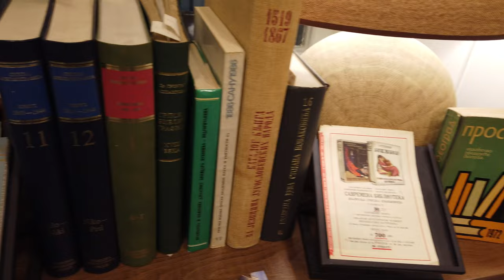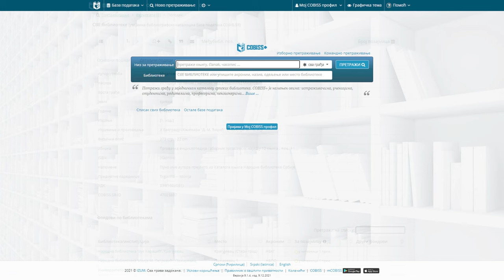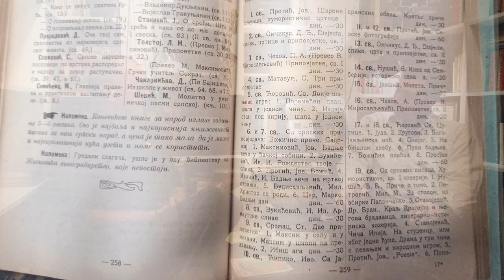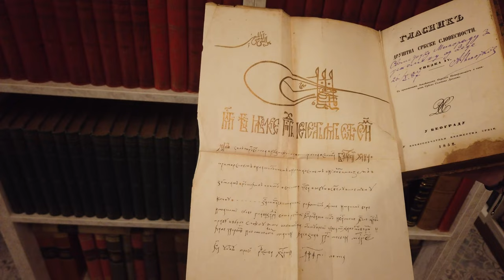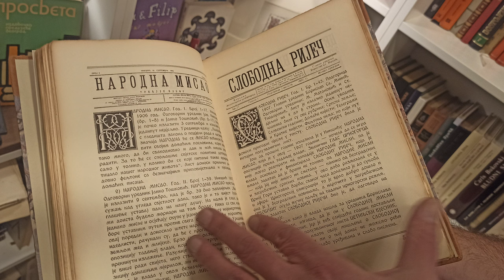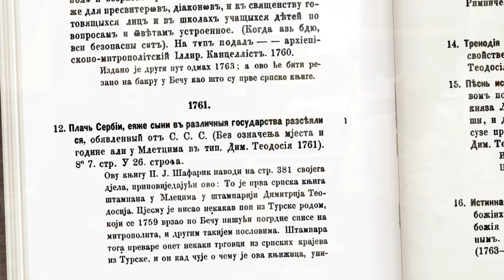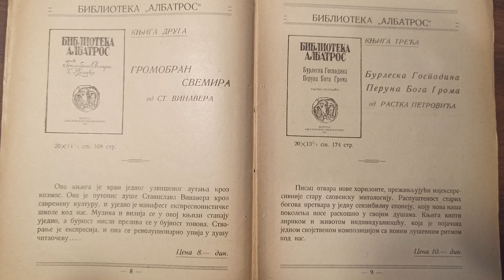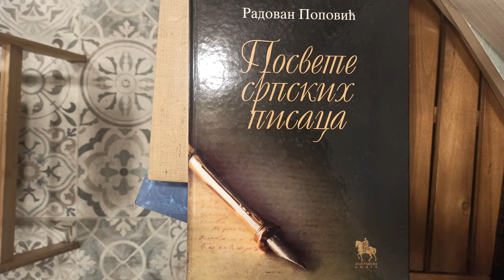Priče iz knjižare 6. Sakupljanje retkih knjiga: katalozi i bibliografije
U šestoj emisiji "Priče iz knjižare" prikazaćemo vam osnovni "alat" neophodan za sakupljanje starih i retkih srpskih knjiga. Koja je to referentna literatura koja vam je potrebna ako ste kolekcionar retkih knjiga ili tek planirate da zaplovite nepreglednim knjiškim okeanom.